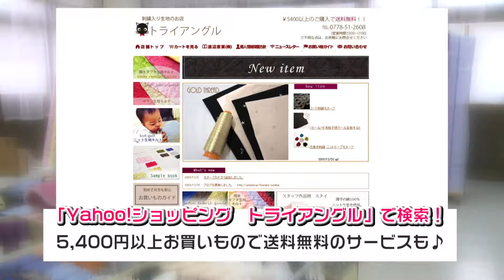【みせばん】刺繍生地のお店 トライアングル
渡辺産業直営店「トライアングル」では、渡辺産業が企画･製造した
刺繍生地を販売。幅広いオリジナル商品を取り揃えています。